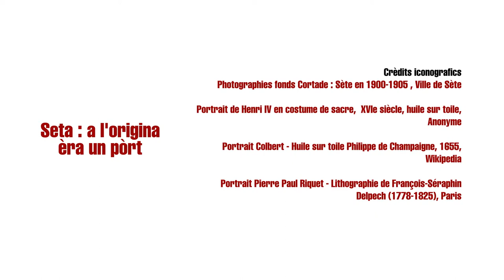Seta : a l'origina èra un pòrt VOSTFR - Occitanica eAnem / CIRDOC